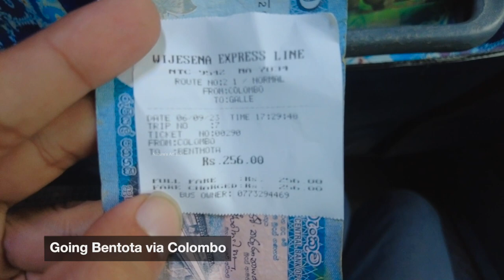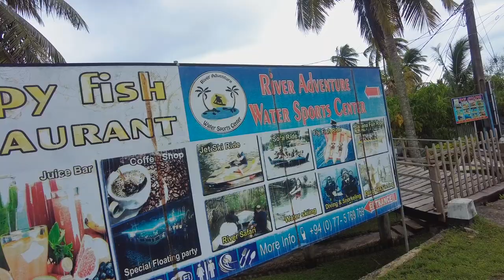BENTOTA : Sri Lanka’s Southwest Coast | Which is better Bentota or Galle??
Your Artisan